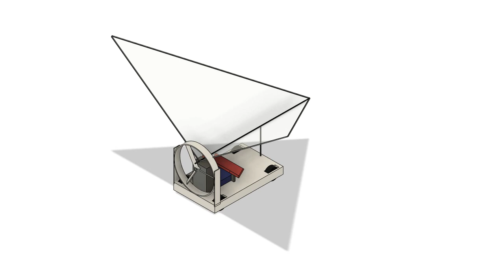Airboat Glider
Airboat combined with high lift folding delta wing for slow flight.